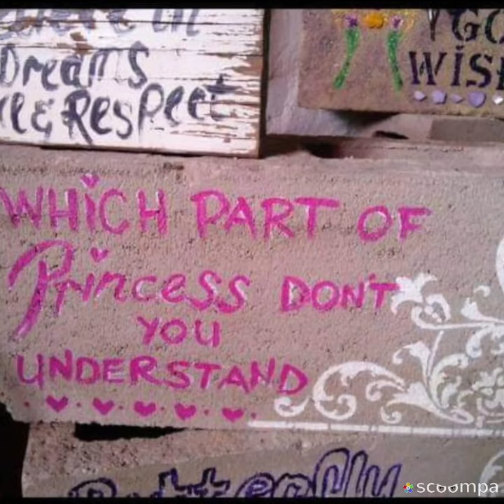Upcyle Bricks with Mosaic Stencils Acrylic Paint and Sea Shells